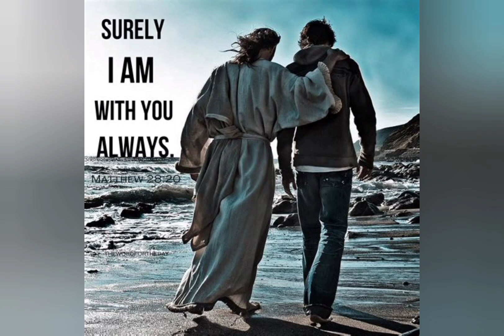నమ్మకమైన దేవుడవైన నీవే చాలు యేసయ్య.